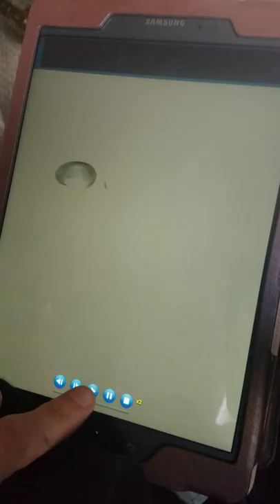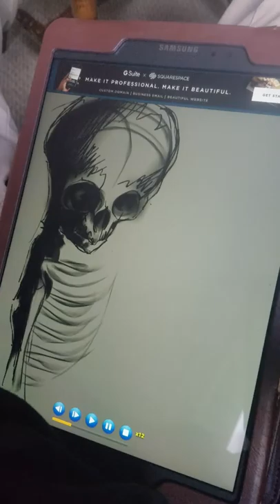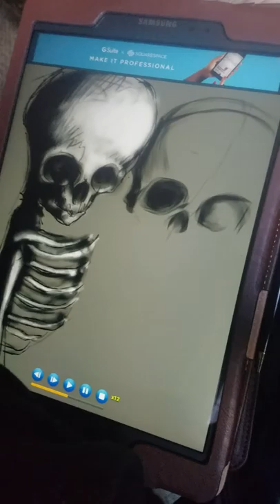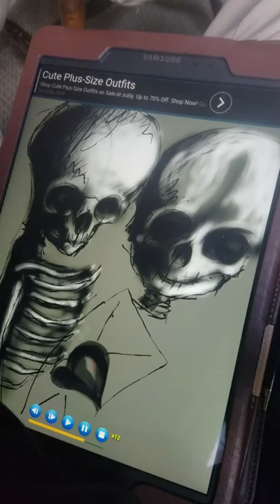Paint Joy speed art Siamese Twins